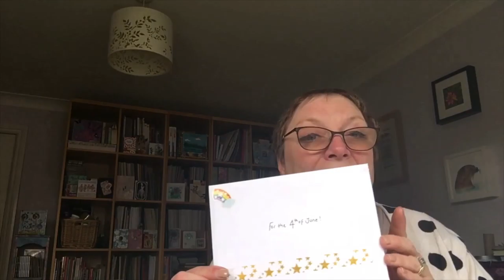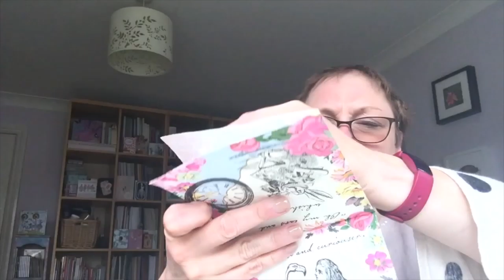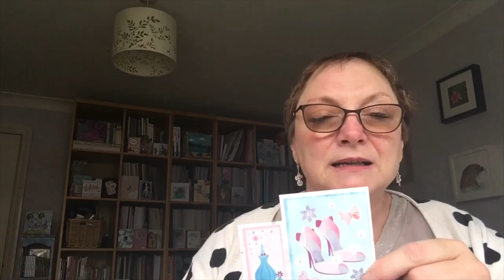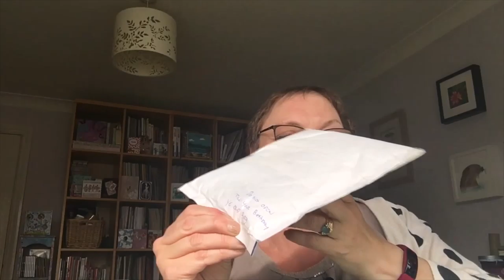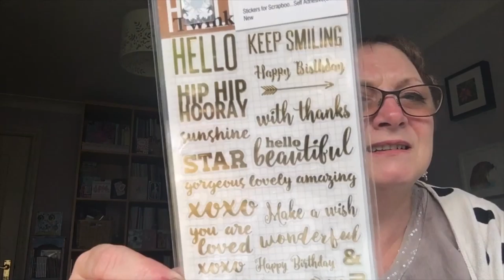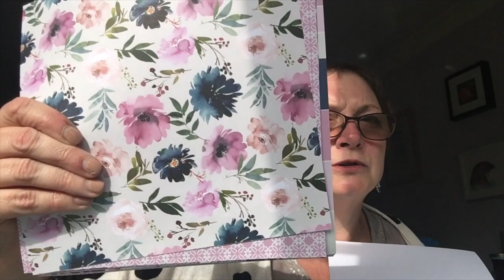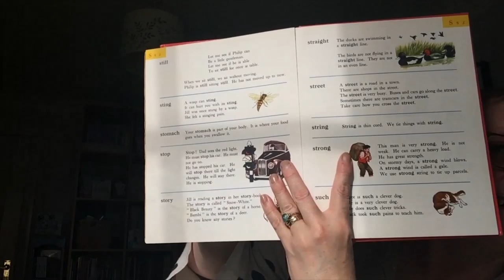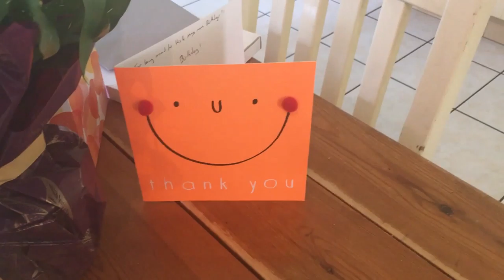It's My Birthday Part 2 - The Fabulous Happy Mail Part - Sorry it's so long 😏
I'm sorry this is such a long video, but I was overwhelmed by the lovely happy mail I got from subscribers, thank you so much.
As promised, here are links to channels where people have them, they are in no particular order!

There is a bit more mail to show in another video.